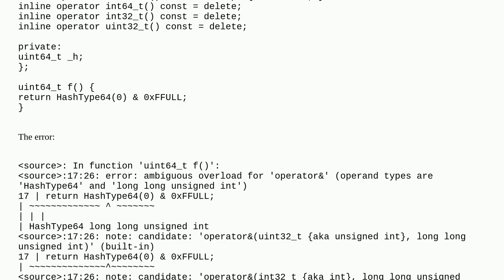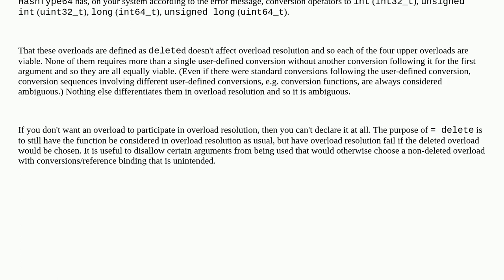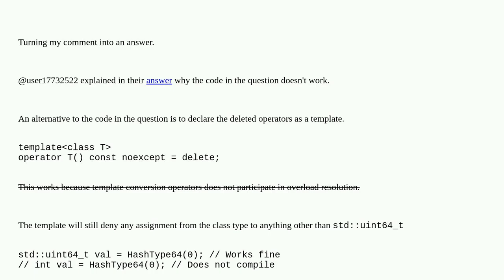Why is operator& ambiguous when only one overload is valid?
A special thanks goes out to the community

  c++ overload-resolution operator-overloading